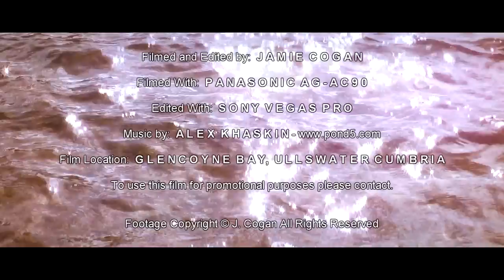A Host of Golden Daffodils ~ William Wordsworth ~ Ullswater ~ Panasonic AG-AC90 (Click 720p)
Part two of my journey into the wonderful poetic mind of William Wordsworth and his poem "Daffodils". I traveled to Glencoyne bay, to savor and absorb the same romantic views that inspired this great poet back in 1802. To capture, edit and present this particular videography project was a moving and inspiring experience. Truly, there is great romance in nature... it's everywhere, one only has to stop and look around once in a while... open the door, let it in... and feel it's beauty.

Filmed & Edited by: Jamie Cogan
Filmed With: Panasonic AG-AC90
Edited With: Sony Vegas Pro
Film Location: Glencoyne bay, Ullswater Cmbria, April 2013
Poetry by: William Wordsworth, 1802